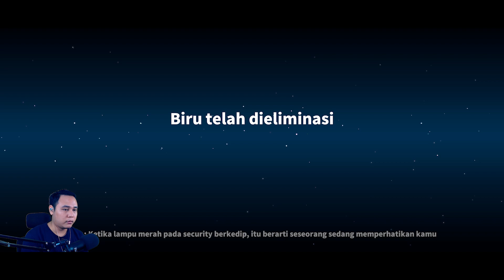KASIHAN BANGET IMPOS NYA KENA SUS TERUS PADAHAL AHLI HIPNOTIS YANG KILL - SUPER SUS INDONESIA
📌Tag Video Terkait :
super sus
hamham15